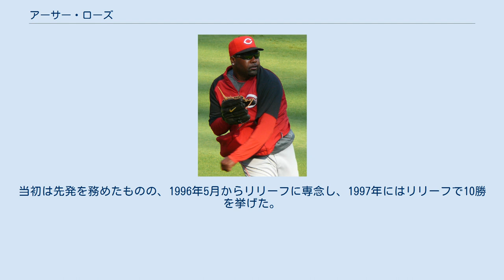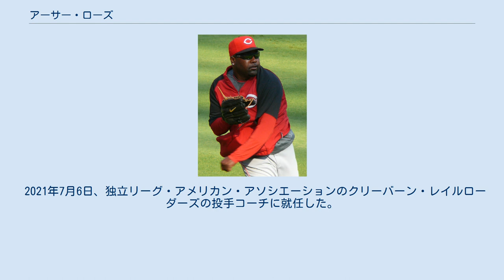アーサー・ローズ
アーサー・リー・ローズ（Arthur Lee Rhodes, 1969年10月24日 - ）は、アメリカ合衆国テキサス州ウェーコ出身の元プロ野球選手（投手）。
左投左打。
 兄リッキーも元プロ野球選手で、1988年から5年間、ニューヨーク・ヤンキースのマイナーチームで、先発投手としてプレーした。
 1988年、ボルチモア・オリオールズからドラフト2巡目で指名され契約。
1991年8月21日にメジャーデビュー。
当初は先発を務めたものの、1996年5月からリリーフに専念し、1997年にはリリーフで10勝を挙げた。
 1999年11月1日にFAとなる。
同年12月21日にシアトル・マリナーズへFA移籍。
2000年から4年間マリナーズに所属し、中継ぎ左腕として活躍。
2001年にはリーグ5位の71試合に登板し、8勝0敗3セーブ、防御率1.72という成績を残した。
 2003年11月27日にFAとなる。
同年12月23日に、オークランド・アスレチックスへFA移籍。
 2004年11月27日に、ジェイソン・ケンドールおよび金銭とのトレードで、マーク・レッドマンおよび金銭と共にピッツバーグ・パイレーツへ移籍。
同年11月29日に、マット・ロートンとのトレードで、クリーブランド・インディアンスへ移籍。
 2006年1月27日に、ジェイソン・マイケルズとのトレードでフィラデルフィア・フィリーズへ移籍。
 2007年1月25日に、古巣マリナーズとマイナー契約を結ぶ。
5月2日にトミー・ジョン手術を受けシーズンを棒に振った。
 2008年1月15日に、再びマリナーズと契約。
開幕メジャーはならなかったが4月14日にメジャー昇格。
その後中継ぎとして活躍していたが7月31日にフロリダ・マーリンズへトレードされた。
シーズン終了後にフリーエージェントとなり、シンシナティ・レッズと2年400万ドルで契約した。
 2010年4月13日、フロリダ・マーリンズ戦から6月26日クリーブランド・インディアンス戦にかけて33試合連続無失点というメジャータイ記録を樹立した。
また、この年、自身40歳にして初のオールスターに選出されたが、登板機会は与えられなかった。
12月23日にはテキサス・レンジャーズと1年契約を結んだ。
 2011年8月8日に解雇され、11日にセントルイス・カージナルスと契約する。
10月にはプレーオフに出場。
ワールドシリーズでは、4ヶ月前まで同じチームでプレーしていたレンジャーズと対戦した。
 2015年1月16日に正式に現役引退を表明。
 2021年7月6日、独立リーグ・アメリカン・アソシエーションのクリーバーン・レイルローダーズの投手コーチに就任した。